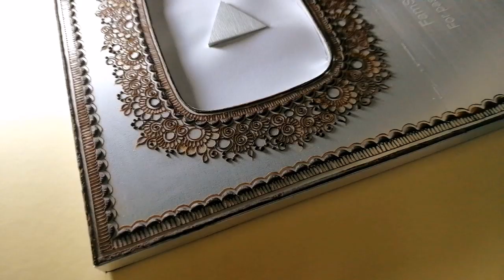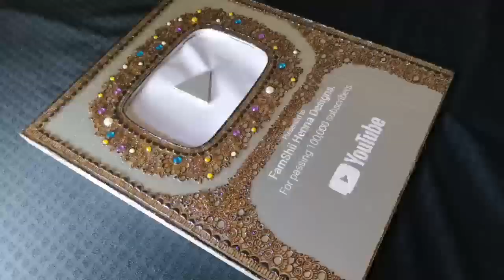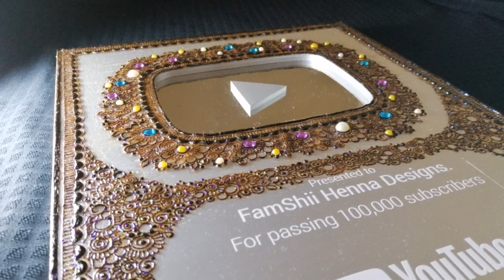CHANGED THE LOOK OF MY SILVER PLAY BUTTON!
Hey guys, Soo as many of you know that I finally got my silver play button from YouTube, for crossing 100K, and I can't be more happier Alhamdulillah. Thanks to all of my subscribers and viewers for always supporting.
So this Idea of changing the look crossed my mind and I thought why not give it a try because this is not a permenant change, as you will see in the video.If I don't like it I will simply remove it and you can see that in the end of the video that how I can fix it back to its original look.
So if you think that I have not done this right or have ruined the original look then don't worry and chill. I might remove this one soon from my play button cuz its bothering me a little now 😂
Also there's a typo in the end, Its ATTEMPT not attemp I know, Sorry😑